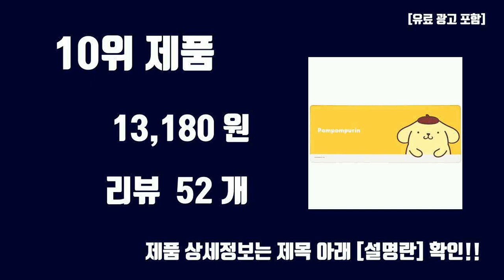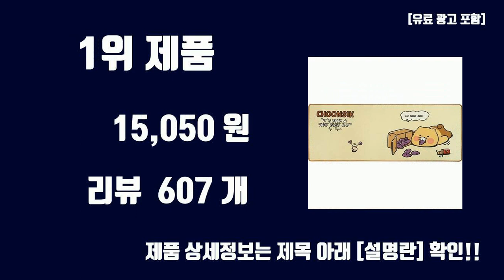예쁜장패드 TOP10 인기상품 가격정보 후기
오늘 담아보는 핫템 예쁜장패드 TOP10 인기상품 가격정보 후기

1위. 카카오프렌즈 춘식이 데스크 장패드, 옐로우, 1개 [15,050원]

2위. PIUM 파스텔 드로잉 마우스장패드 1000 x 500 x 2 mm, 1개, TYPE10 [16,460원]

3위. DM 알럽컴 마블 쉐입 장패드 90 x 40 cm, 민트, 1개 [13,500원]

4위. 로이체 산리오 미끄럼방지 데스크 마우스 장패드 SAN-RMP-A, 1개, 마이멜로디(SAN-RMP-A-MM) [15,210원]

5위. 로이체 산리오 미끄럼방지 데스크 마우스 장패드 SAN-RMP-A, 1개, 쿠로미(SAN-RMP-A-KU) [16,500원]

6위. 레토 짱구는 못말려 마우스패드 ZMP001L, 파자마, 1개 [8,910원]

7위. 커스텀 주문제작 마우스 장패드 800x400x5T 굿즈 선물 [20,000원]

8위. 아이리버 항균 대형 게이밍 데스크 장패드 Medic-SGP800, 크림, 1개 [18,970원]

9위. 산리오 캐릭터즈 데스크 장패드, 마이멜로디, 1개 [13,020원]

10위. 산리오 캐릭터즈 데스크 장패드, 폼폼푸린, 1개 [13,180원]